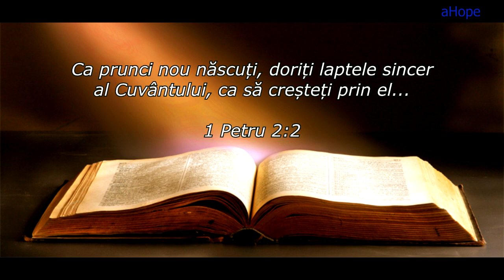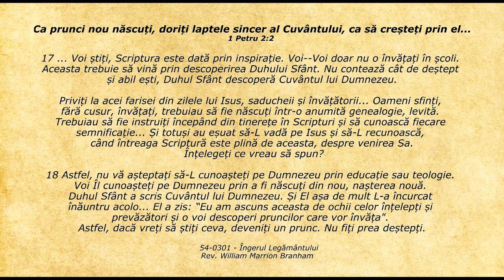Lifeline - Citatul zilei 07.12.2018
1 Petru 2:2 - Ca prunci nou născuți, doriți laptele sincer al Cuvântului, ca să creșteți prin el...

17 ... Voi știți, Scriptura este dată prin inspirație. Voi—Voi doar nu o învățați în școli. Aceasta trebuie să vină prin descoperirea Duhului Sfânt. Nu contează cât de deștept și abil ești, Duhul Sfânt descoperă Cuvântul lui Dumnezeu.

Priviți la acei farisei din zilele lui Isus, saducheii și învățătorii... Oameni sfinți, fără cusur, învățați, trebuiau să fie născuți într-o anumită genealogie, levită. Trebuiau să fie instruiți începând din tinerețe în Scripturi și să cunoască fiecare semnificație... Și totuși au eșuat să-L vadă pe Isus și să-L recunoască, când întreaga Scriptură este plină de aceasta, despre venirea Sa. Înțelegeți ce vreau să spun?

18 Astfel, nu vă așteptați să-L cunoașteți pe Dumnezeu prin educație sau teologie. Voi Îl cunoașteți pe Dumnezeu prin a fi născuți din nou, nașterea nouă. Duhul Sfânt a scris Cuvântul lui Dumnezeu. Și El așa de mult L-a încurcat înăuntru acolo... El a zis: “Eu am ascuns aceasta de ochii celor înțelepți și prevăzători și o voi descoperi pruncilor care vor învăța". Astfel, dacă vreți să știți ceva, deveniți un prunc. Nu fiți prea deștepți.